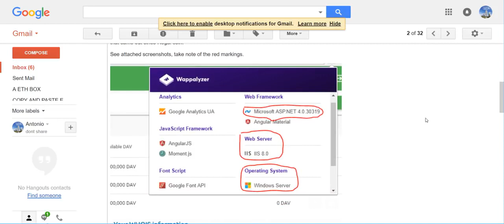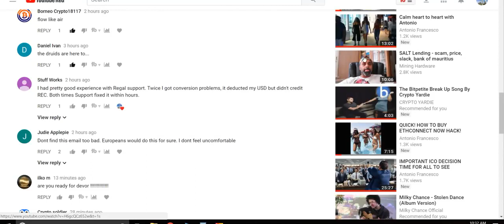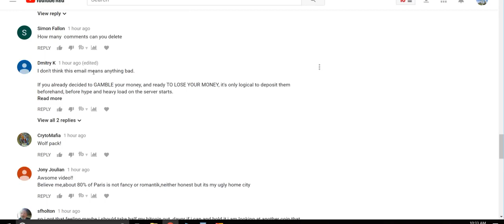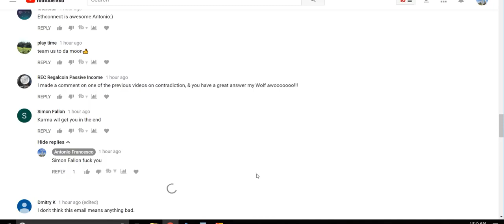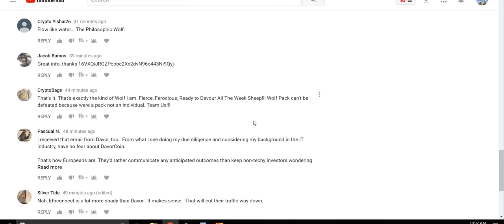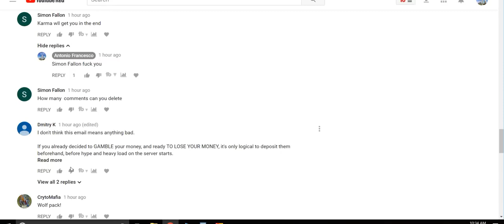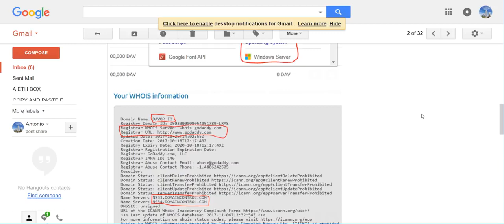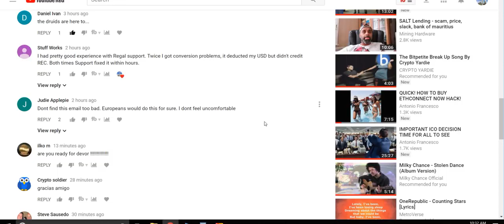DAVOR or DAWHORE YOU DECIDE HURRY TIME IS RUNNING OUT!!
DAVOR COIN POLYNETWORK : REGAL COIN